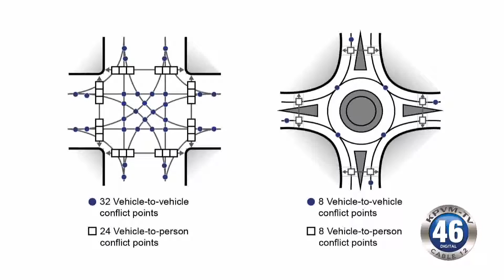02/10/2017 Roundabouts | Nevada Department of Transportation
Some changes are being made on Highway 372 in the construction zone.